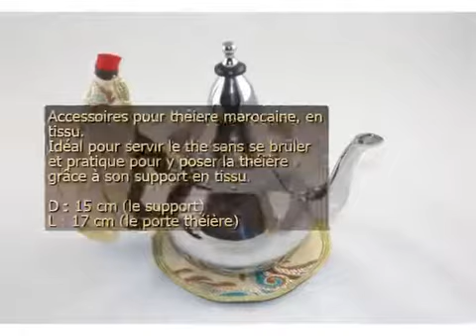Accessoire théière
Accessoire théière - Service à Thé

Accessoires pour théière marocaine, en tissu.

Idéal pour servir le thé sans se brûler et pratique pour y poser la théière grâce à son support en tissu.

D : 15 cm (le support)

L : 17 cm (le porte théière)